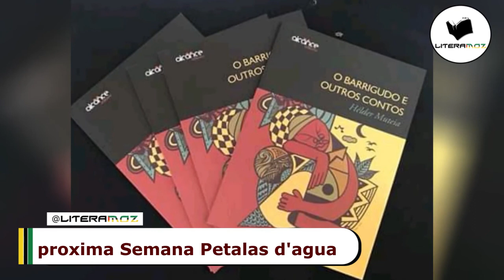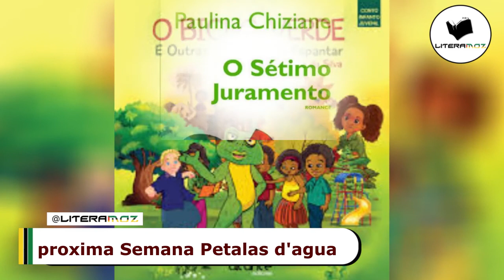Paulina Chiziane - Ventos do Apocalipse - Resenha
Ainda não é inscrito deste canal? Basta clicar onde esta "INSCREVER-SE" e clique no sino ao lado e já esta inscrito. obrigado!

Titulo do vídeo: Paulina Chiziane - Ventos do Apocalipse - Resenha

Descrição: Ventos do Apocalipse é uma obra melancólica e nostálgica que demonstra que a esperança é uma das faces da vida e as outras são a ilusão, a traição, a fome e a fuga. traz elementos folclóricos moçambicano que o leitor se identifica a cada página que vai lendo desta obra que serve de prova do que a escritora sempre se assumiu: Uma contadora de histórias

Quer sugerir uma obra que tenha lido ou gostaria que o seu livro passasse do Canal?

SIGAM O CANAL OS BONS E AMANTES DA LITERATURA AFRICANA, MOÇAMBICANA

Literatura Africana. Literatura Moçambicana. Autores Moçambicanos. Escritores Moçambicanos. Cultura Moçambicana.
Resenha de obras moçambicanas. Relação dos personagens e moral das obras moçambicanas.
Autores Moçambicanos. Escritores Moçambicanos.
Mia Couto. Paulina Chiziane.
Zóias António Malua.
José Craveirinha,
Benjamim Pedro João,
Chakil Aboobacar,
Bento Sitoe. Carlos Osvaldo.
Calane da Silva.
Ungulani Ba Ka Khosa.
Luís Correia Mendes.
Custódio Duma.
Adelino Timoteo.
Luís Carlos Patraquim. Marcelo Panguana.
Gonçalo Ferrão Jr.
A Ceia dos Feiticeiros
Lucilio Manjate Impoetica poesia, a antologia de poesia e conto,
Davidinho, Aniceto dos costumes,
Dionísio Bahule, chidenguele, Mabulucuane.
Juersa, Jugas Samuel
Isaías Mucindo Armando Mudunkazi,
Mulaleni Simango, Alberto José Mathe, Olça Langa,
Rosalina Pedro,
Gregório Costumes,
Malikaze Wa Tiane, Raufo Nito Marta,
Pedenga, Almeu Afonso Macuacua,
Jesu-allduo,
Tihakane, Adolfo Mazivile,